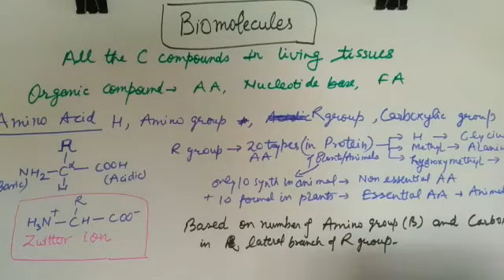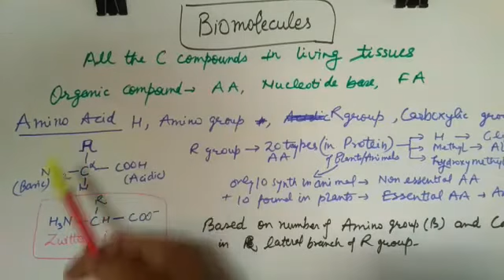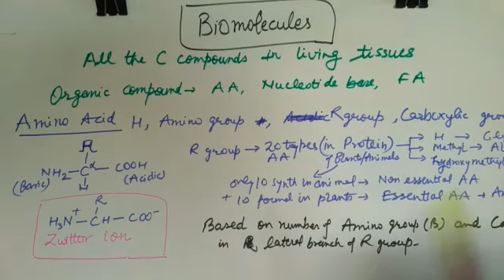11Bio- Biomolecules- Aminoacid